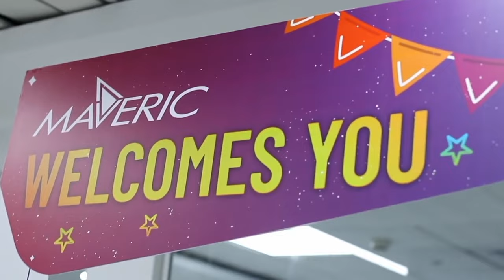Exclusive interview with Ranga Reddy, CEO of Maveric Systems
We spoke with Ranga Reddy, CEO of Maveric Systems about the key challenges and opportunities in the banking technology industry.